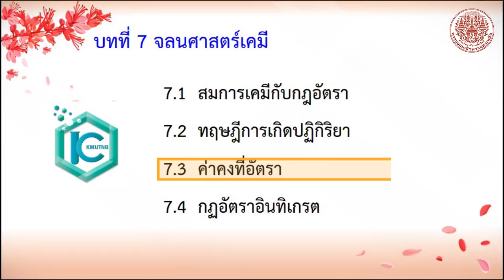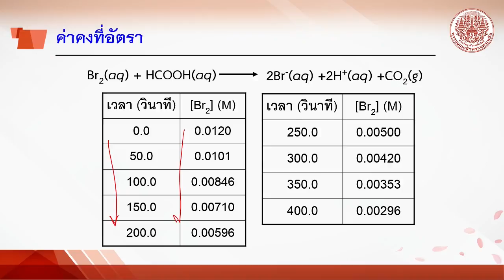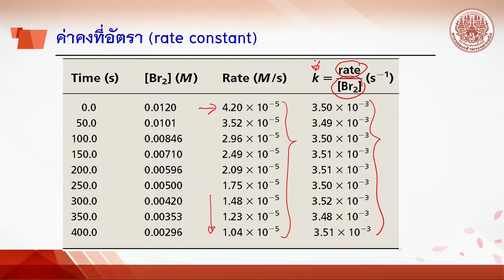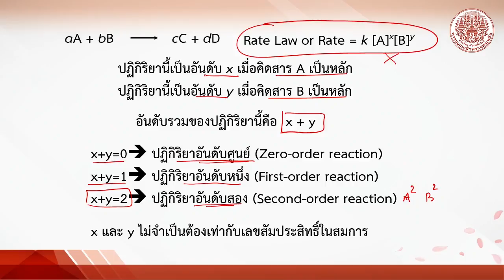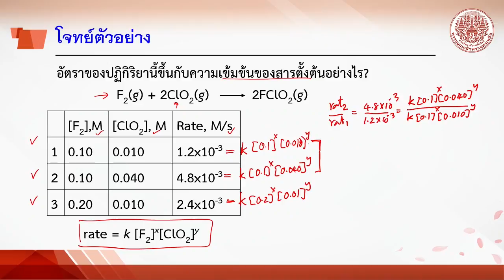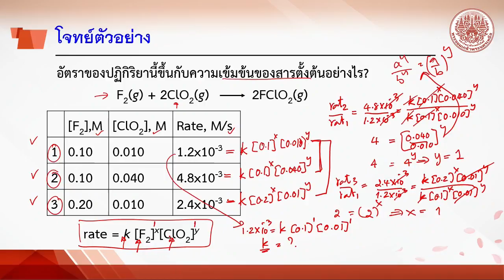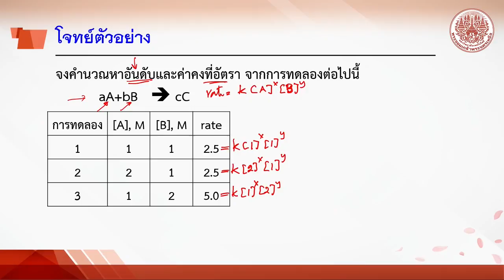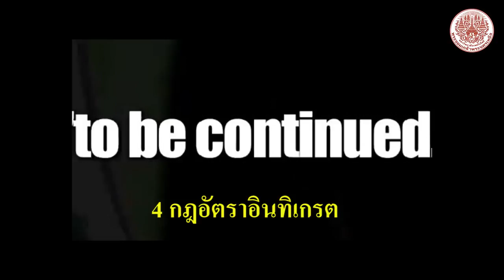7 3 ค่าคงที่อัตรา